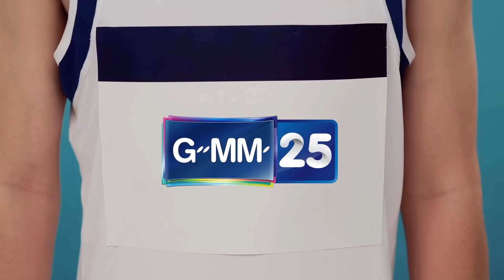รถโรงเรียน School Rangers [EP.157] | ตอนพิเศษ แกะรอยวัยเรียน ตอนที่ 1 [Eng Sub]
ชวนมาสวมบทบาทเป็นนักสืบ ร่วมแกะรอยจากวีรกรรมวัยเรียนของแขกรับเชิญอย่าง เอิร์ทและมิกซ์โดยเหล่าเรนเจอร์จะต้องทายให้ถูกว่า เรื่องเล่าของใครจริงล้วน และเรื่องเล่าของใครป่วนเล่น งานนี้ต้องงัดสกิลการจับผิดขั้นเทพออกมาให้ได้อย่าปล่อยให้ปรัศนีหลอกได้สำเร็จถ้าพร้อมแล้ว ก็มาร่วมสืบไปด้วยกัน ในตอนพิเศษ “รถโรงเรียน แกะรอย วัยเรียน”!!

และชมย้อนหลัง 13:00 น. ทาฟง YouTube และ LINE TV | GMMTV

Subtitles
Chinese (Taiwan) : EarthMix.Fansub